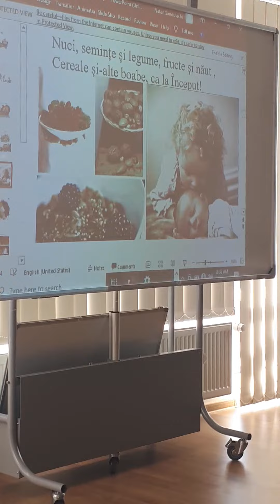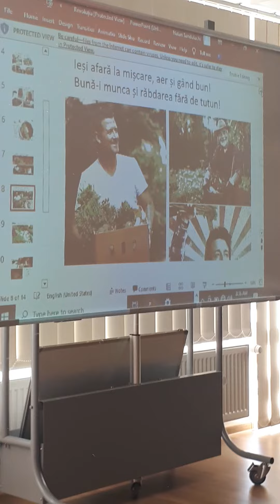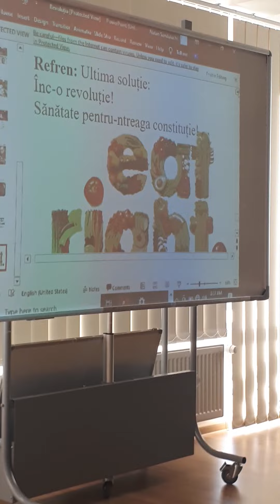Imnul revolutiei alimentare